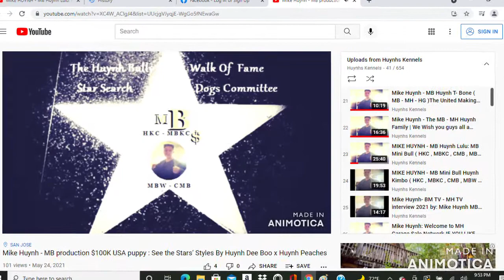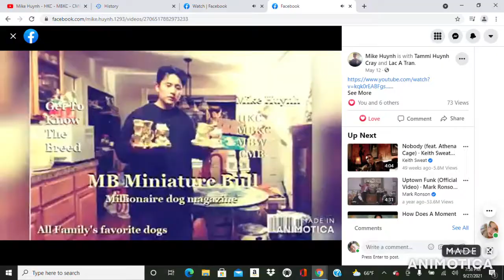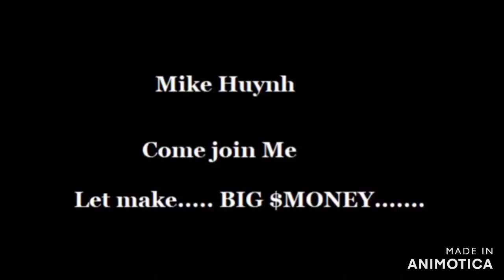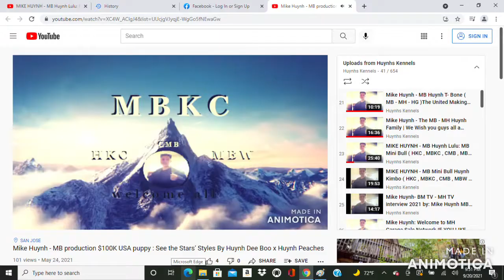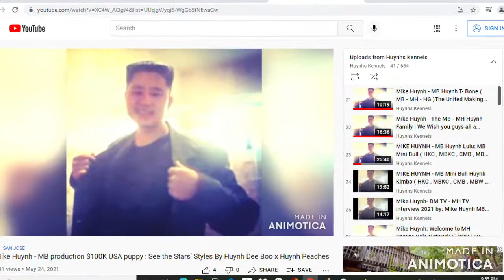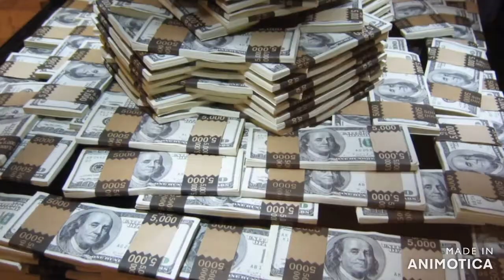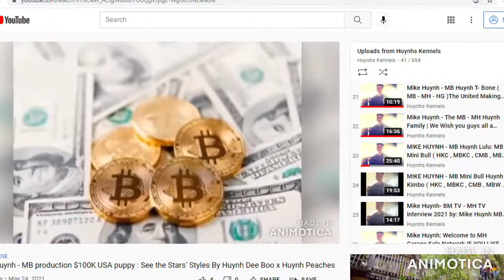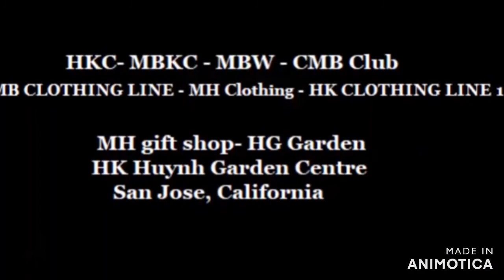Mike Huynh The MB Pet Shop Trailer ( 2021 ) - Welcome All to MH Shop Trailer San Jose, California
Mike Huynh The MB Pet Shop Trailer ( 2021 ) - Welcome All to Mike Huynh MB Shop Trailer San Jose, California